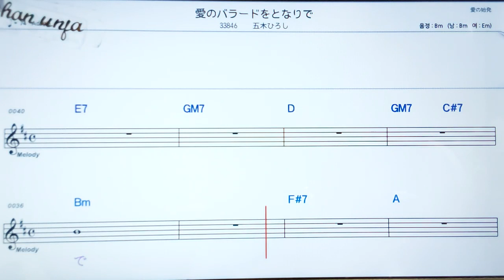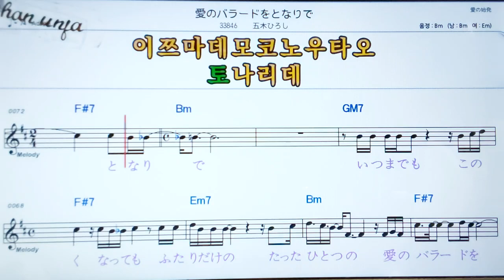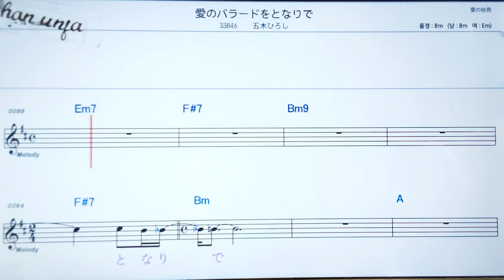아이노바라도오토나리데/이쯔키히로시🤞日本の歌,일본노래.한,일 동시 독음 발음 표기💖악보, 코드, ,,Karaoke*카라오케 반주